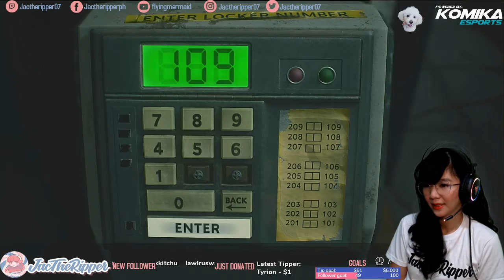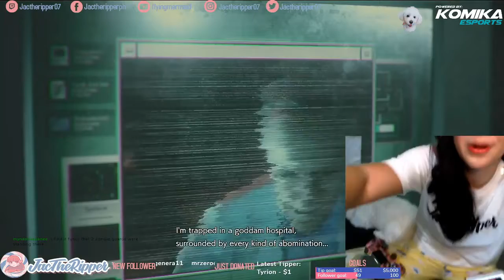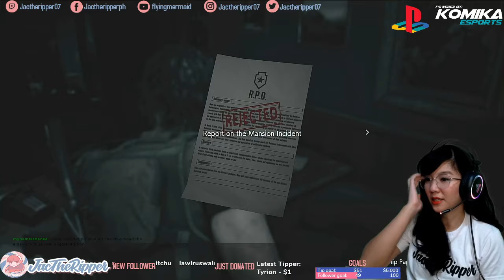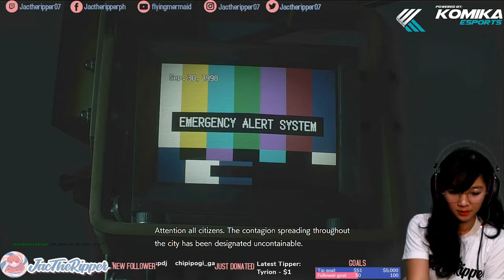Resident Evil 3 first playthrough part 2